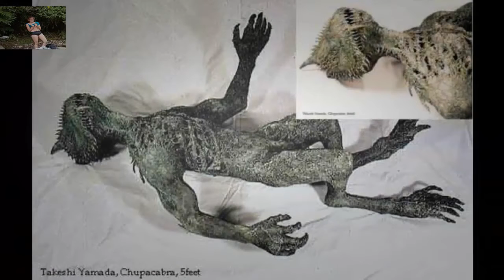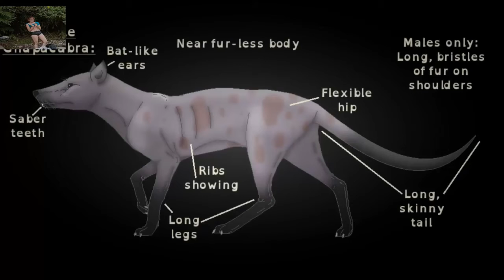Desafios - Fotos reales del chupacabra